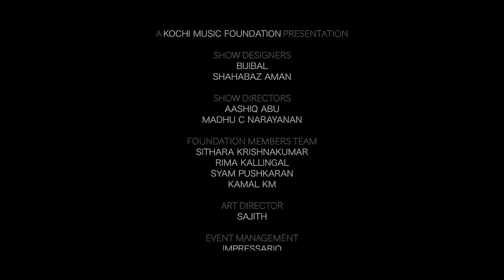Tribute to Balabhaskar - KMF Karuna | Roopa Revathi | Sumesh Anand | Surya Theme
This is a humble tribute to Balabhaskar by Roopa Revathi at ‘Karuna’ music concert organised by Kochi Music Foundation. Kochi Music Foundation (KMF) is a platform that will exclusively focus on acknowledging, nurturing and creating independent music and placing our art at a global arena.

Roopa Revathi, an immensely talented singer and violinist from Kerala, pays a warm tribute to late Balabhaskar - one of the most celebrated violinists and music composers of our time. This piece was composed, performed and popularised by Balabhaskar.

Violin : Roopa Revathi
Keyboards : Sumesh Anand
Mixed by : Nandhu Kartha

Karuna band :
Drums & Rhythm machine : Bineesh Balan
Tabla & HandSonic Percussion : Jitu Oommen Thomas
Guitar : Abhijith Sreenivasan
Keyboards : Madhu Paul & Sarath Chandran
Woodwinds : Raghuthaman
Bass Guitar : Gokul Kumar
Stings : Harald Antony, Josekutty, Francis Sebastian, Chacko, Philip Desil, Danny John, Mariadas, Jain MP,  Blessen C John, Albin Jose.

Show Designers : Bijibal & Shahabaz Aman
Show Directed by : Aashiq Abu & Madhu C Narayanan
Foundation Members :  Sithara Krishnakumar, Rima Kallingal, Bijibal, Shahabaz Aman, Aashiq Abu, Madhu C Narayanan, Kamal KM, Shyam Pushkaran.
Art Director : Sajith
Event Management : Impressario
Director Of Photography : Jayesh Mohan
Camera Team : Royal Vision, Kochi
Editor : Suhail Backer
Colour Correction : Nikesh Ramesh
Production Sound Mixer : Pradeep Krishnan & Nithin Simon, Media Pro
Audio post production team(Bodhi Music Spot): Bijibal, Nandhu Kartha, Bibin Ashok, Jibin Gopal, Vijay Jacob, Aby Salvin Tomas, Sarath Chandran
Audio mastering : Nandhu Kartha
Light Designer : Manu V Jacob
Media Coordinator : Sangeetha Janachandran, Stories Social
Venue : Regional Sports Centre, Kochi

|| ANTI-PIRACY WARNING ||

This content is Copyrighted to Kochi Music Foundation. Legal action will be taken against those who violate the copyright of the same